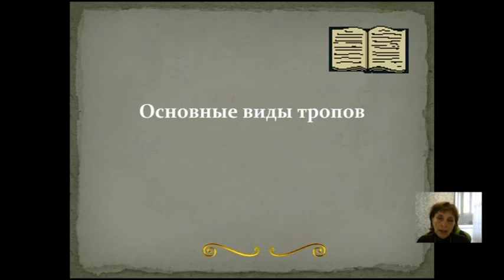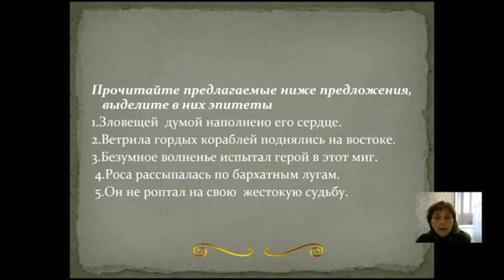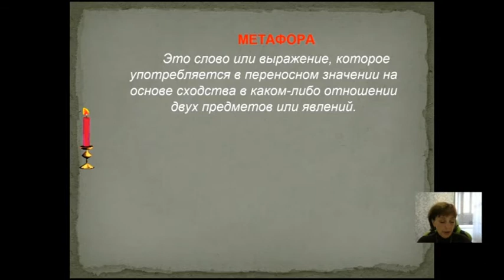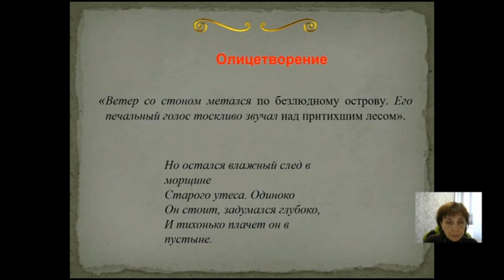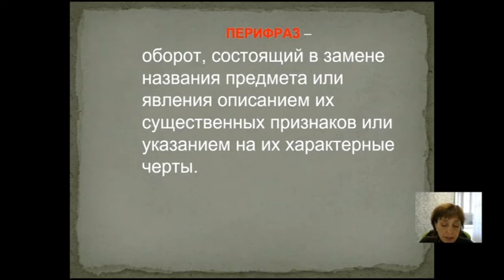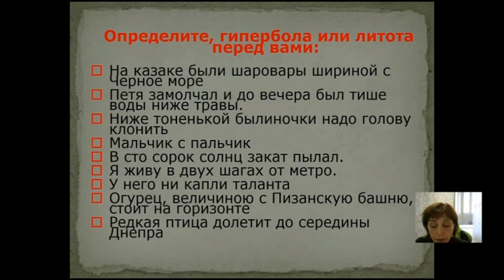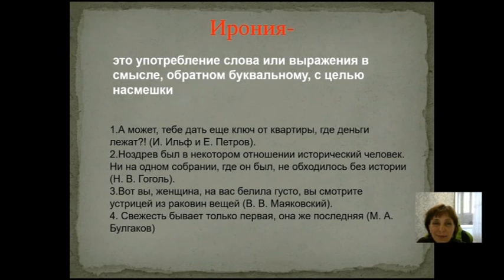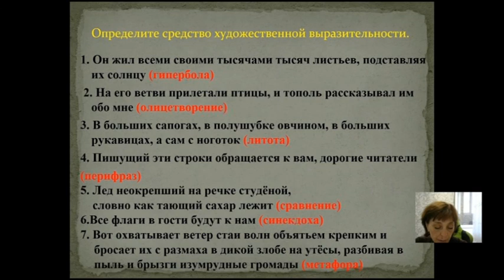27.05 9 класс Русский язык